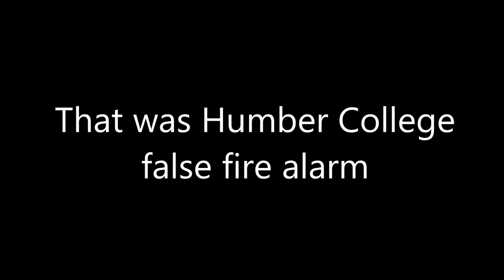o alarme de Incendido. Humber college fire alarm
Humber college fire alarm goes off when i was having lunch in the cafeteria